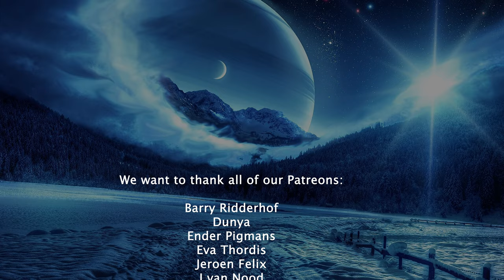Warriors of Middle Earth EP02: How to paint an Uruk-hai Warrior - Middle Earth SBG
Hi Rotterdam White Scars fans,

Today we have a Painting Tutorial for you for the Warriors of Middle-Earth series! This time we have Thijs a.k.a. the Shamanpainter with us to show you all how to paint the Uruk-hai Warrior from Games-Workshop's Middle-Earth Strategy Battlegames.

If you like the paint jobs and tutorials from Thijs then feel free to have a glimp at his other work on the channel.

As always, enjoy the video and Happy Hobbying!

Cheers!

Don’t bother the next parts! 😉